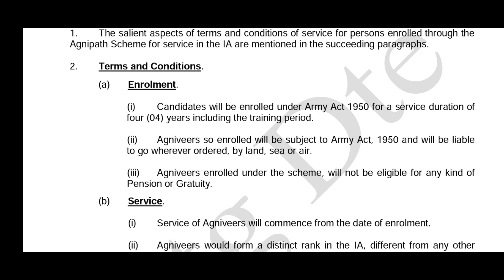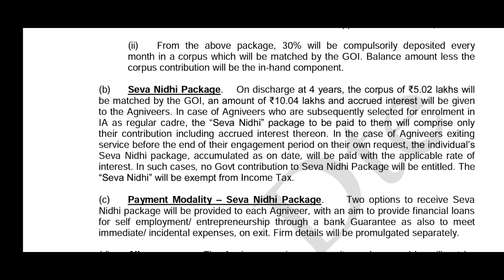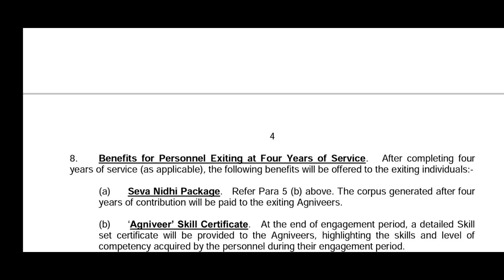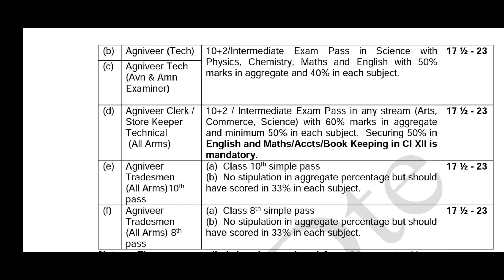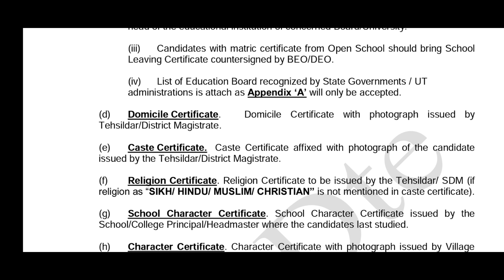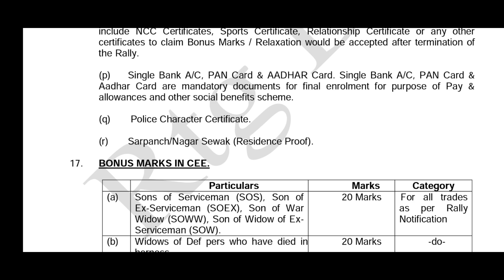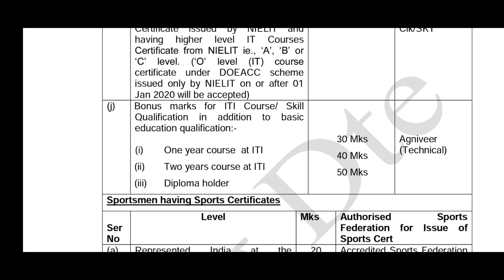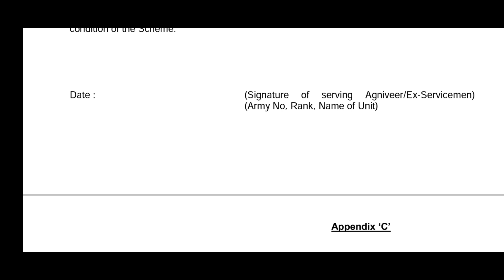Agniveer Notification 2022 in telugu||Agnipath Notification 2022 in telugu